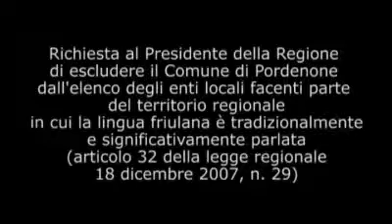Consiglio Comunale 07/07/08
Dichiarazione di voto del Consigliere Comunale Panegos in merito alla delibera n. 31: richiesta al Presidente della Regione di escludere il Comune di Pordenone dall`elenco degli enti locali facenti parte del territorio regionale in cui la lingua friulana &egrave; tradizionalmente e significativamente parlata (Art. 32 della legge regionale 18 dicembre 2007, N. 29).